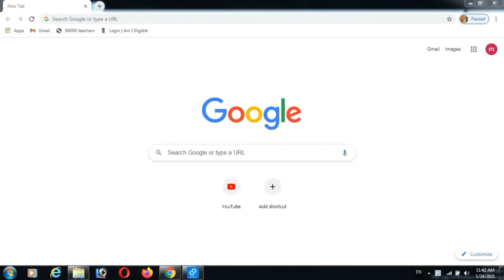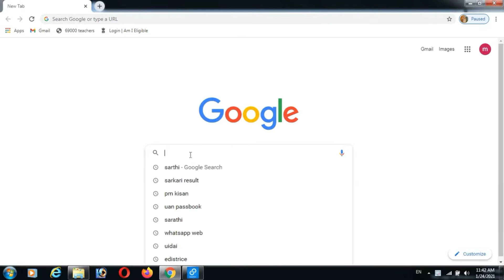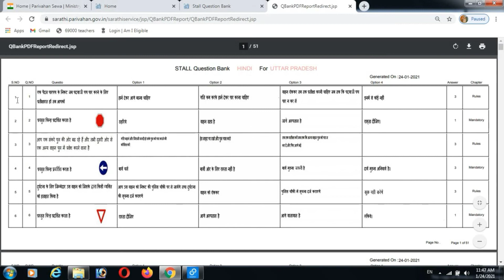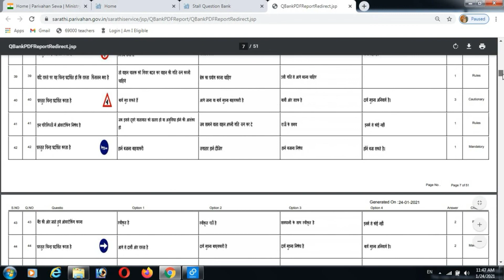driving licence test kaise pass kare 2021 | Apply Online Driving Licence-Learner Licence 2021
namaskar dosto aaj kis video mein Humne bataya hai ki

Click on

Parivahan

Sarathi

Driving licence status

Driving licence Application status

Check Driving licence number

How to download Driving licence soft copy

Driving license exam questions

Two wheeler driving test tips

Documents required for driving license test

Driving school exam questions and answers